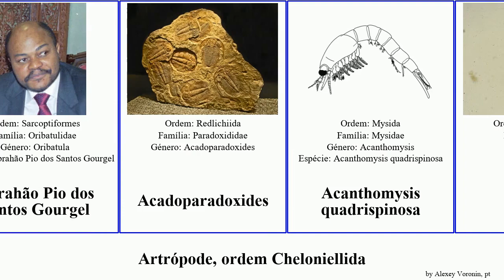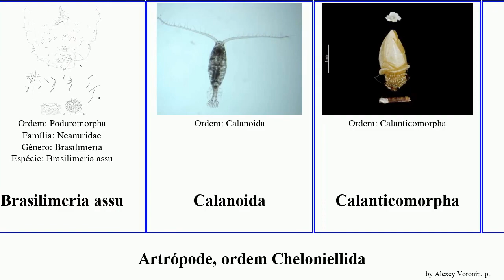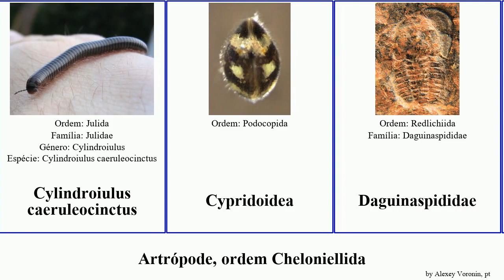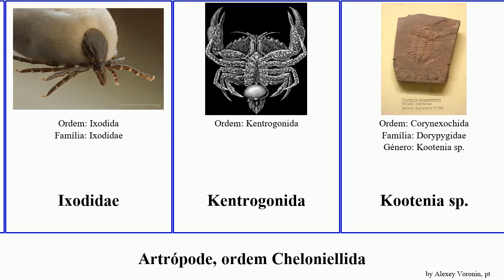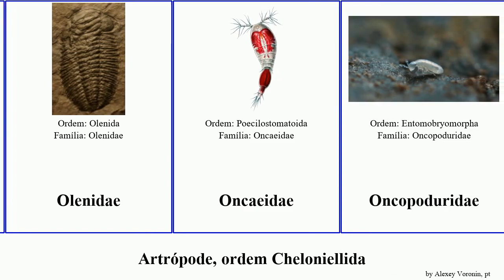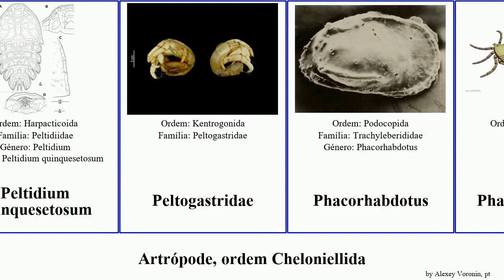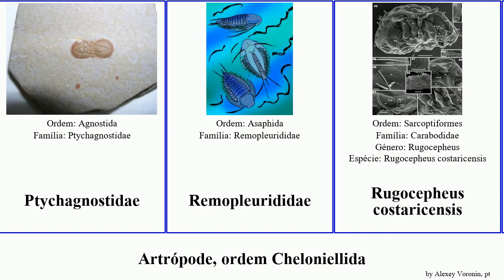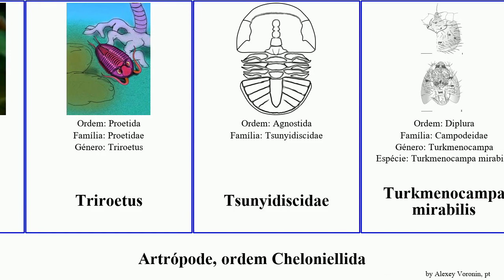Artrópode, ordem Cheloniellida minor dos candida formosa arthropoda mirabilis fragilis directa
artrópode ordem Cheloniellida.
arthropoda of Order Miscellaneous, language: pt.

Abrahão Pio dos Santos Gourgel
Acadoparadoxides
Acanthomysis quadrispinosa
Acaridae
Acidaspis
Aegirocassis
Agnostida
Agnostoidea
Alokistocaridae
Ambostracon
Amphicrossus
Amphionidacea
Anaspididae
Anisomysis aikawai
Anomalocarididae
Anomalocaris
Anomalocaris saron
Anostraca
Anthracomartidae
Antromysis cenotensis
Apseudes spinosus
Apseudomorpha
Apseudomorpha
Araneida
Archidesmida
Argasidae
Arguloida
Arrhopalites principalis
Arrhopalitidae
Asaphiscidae
Atemnidae
Baicalocandona rupestris disona
Bensonia
Biceratopsidae
Branchinecta conservatio
Branchipodidae
Brasilimeria assu
Calanoida
Calanticomorpha
Caligidae
Cambalidae
Cambroraster
Campodea fragilis
Campodeoidea
Canadapsis perfecta
Candonidae
Carabodoidea
Carcinoscorpius rotundicauda
Carrapato
Carrapato-de-boi
Carrapato-estrela
Caryosyntrips
Cassubia
Charinus ricardoi
Charontidae
Chirocephalidae
Chordeumatida
Clausidium rodriguesi
Coelurosaurichnus tatricus
Craspedosoma
Craspedosoma rawlinsi
Craterostigmomorpha
Curculioididae
Cylindroiulus caeruleocinctus
Cypridoidea
Daguinaspididae
Dermacentor marginatus
Desmonomata
Dexteria
Diaptomidae
Dicyrtomoidea
Diploaspididae
Ectinosomatidae
Edentistoma octosulcatum
Emertonia koreana
Emucarididae
Endaster hamatosculum
Endonura longirostris
Endonura turkmenica
Entomaspididae
Eodiscidae
Erebonasteridae
Eremobatidae
Folsomia candida
Folsomia minorae
Fuxianhuia
Fuxianhuiida
Fuxianhuiidae
Gerastos
Glomerida
Glomeridesmida
Gosodesmus claremontus
Heteromysis cocoensis
Heteromysis formosa
Hexisopodidae
Histiostomatidae
Honduranura centraliamericana
Hypogastruroidea
Iocheirata
Isidascus bassindalei
Iulomorphidae
Ixodes ariadnae
Ixodes canisuga
Ixodes minor
Ixodidae
Kentrogonida
Kootenia sp.
Krill-do-pacífico
Leanchoilida
Lepadomorpha
Lepidocyrtus paradoxus
Lepidosira
Lernaeopodidae
Licneremaeoidea
Limulidae
Listrophoridae
Lithobius datongensis
Lithobius longibasitarsus
Lophogastrida
Límulo
Mazepovacandona directa
Metagnostidae
Milípede-gigante-africano
Nannosquillidae
Nanorchestidae
Naraoia compacta
Nemasomatidae
Neobisium carcinoides
Neocheiridium gullahorum
Neonaphorura duboscqi
Nileidae
Notostraca
Odontodactylus brevirostris
Odontopleuridae
Odontostreptus
Odontostreptus fadriquei
Olenidae
Oncaeidae
Oncopoduridae
Opabinidae
Oripodoidea
Ornithodoros moubata
Oryidae
Ostenocaris
Pacificampa daidarabotchi
Paeromopodidae
Paeromopus
Palmoconcha
Panderiidae
Parabolinoididae
Paracortinidae
Paradoxides
Paradoxides bohemicus
Paradoxides paradoxissimus
Paradoxidoidea
Paralaophontodes armatus
Parasquillidae
Paratemnoides
Paulianacarus costaricensis
Pauropodidae
Peltidium quinquesetosum
Peltogastridae
Phacorhabdotus
Phalangiotarbida
Phenopelopidae
Pionodesmotes
Pionodesmotes phormosomae
Pionodesmotidae
Poduroidea
Poduromorpha
Poecilostomatoida
Polyxenida
Polyxenoidea
Porocephalida
Poseidonamicus
Potamocypris mastigophora
Proetidae
Protocarididae
Pseudoasaphus
Pseudochthonius ramalho
Pseudodiaptomus siamensis
Pseudomma
Pseudonaraoia
Pseudoniscidae
Pseudoscorpionida
Pseudoscorpionida
Pseudosculda
Pseudosquillana richeri
Pseudosquillidae
Pseudotremia
Pseudozeuxo
Ptychagnostidae
Remopleurididae
Rugocepheus costaricensis
Sarax timorensis
Schinderhannes
Scolopendra multidens
Scolopendra subspinipes mutilans
Scolopendrida
Scolopendrida subspinipes
Seirinae
Sinhomidia uniseta
Sminthuridoidea
Solpugema vincta
Sphaeragnostidae
Spirobolellidae
Spirostreptida
Spirostreptidae
Stephos concavus
Stephos fortipes
Strabopida
Streptocephalus shinsawbuae
Suidasia pontifica
Tamarutaca
Tanaidacea
Tanymastigiidae
Temora
Temoridae
Termitodesmus ceylonicus
Tetrodontophora
Tetrodontophorinae
Tomoceridae
Tomocerinae
Tomoceroidea
Trichopetalidae
Trinodus
Triopsidae
Triroetus
Tsunyidiscidae
Turkmenocampa mirabilis
Uraraneida
Urochordeumatidae
Wandogarida canalicula
Xiphosura
Xus
Zosterogrammidae